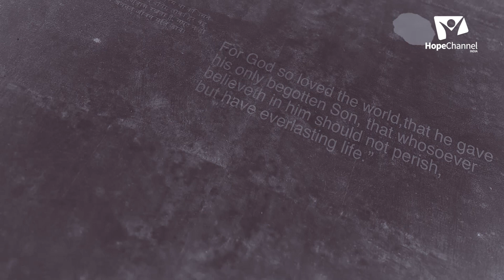03 The Way for the Happiest Life | Cain | David Malaipandi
All of us want to live a happy life. Join us in this series as we look into certain peoples lives and find out how to live your life and be blessed.

Series: The Way for the Happiest Life
Speaker: Pr. David Malaipandi